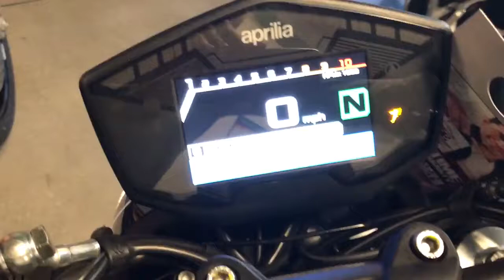Aprilia India - 2018 Shiver 900 - Releasin in India - WALKAROUND, EXHAUST NOTE, SPECIFICATIONS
Expanding its superbike range in the country, Piaggio India has launched the Aprilia Shiver 900 and Dorsoduro 900 motorcycles at an introductory price of ₹ 11.99 lakh and ₹ 12.5 lakh (ex-showroom, Pune) respectively. The introductory prices, however, are only available till 30th June and will be revised to ₹ 13.32 lakh for the Shiver 900 and ₹ 13.83 lakh for the Dorsoduro 900. The superbikes will be available through the bike maker's Motoplex dealerships located in Pune, Chennai, Kochi, Bangalore and Hyderabad.